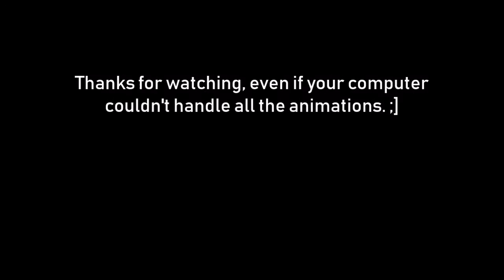Path of Exile: Garukhan (Juggernaut Marauder), 5/18/18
My battle with Garukhan/Kira. Not too tough, albeit with tornadoes and sandstorms all over the place. :\